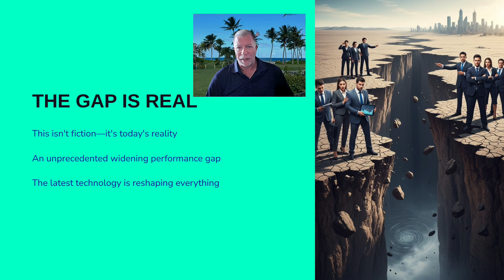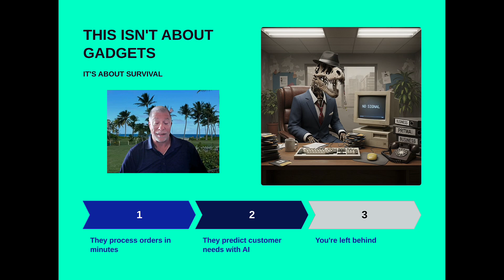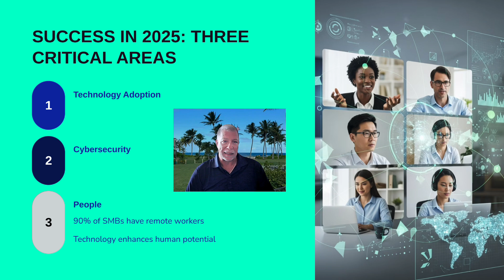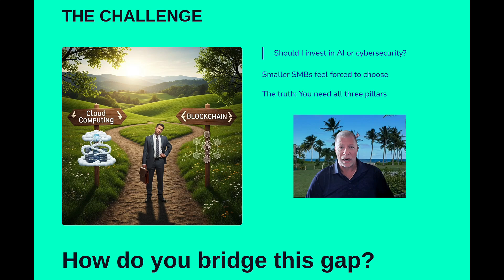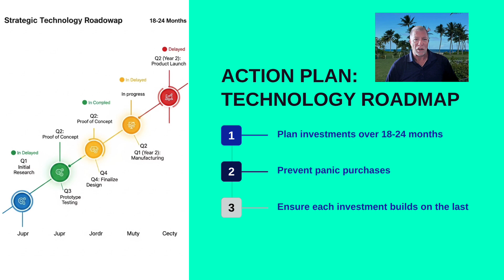The Growing Tech Gap Challenge | Bridging the Divide in Technology | Weekly Wisdoms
Our latest Weekly Wisdom explores the unprecedented performance gap emerging between tech-forward SMBs and those falling behind. While 40% of small businesses have adopted AI automation and 94% use cloud services, smaller enterprises are being left in the dust due to capital constraints, missing expertise, and time limitations. The reality? This isn’t just about having cooler gadgets—it’s about survival in 2025’s marketplace. When your competitor processes orders in minutes while you’re doing it manually, that’s not competition—that’s extinction.
In this video, we dive deep into The Growing Tech Gap Challenge and explore why bridging the divide in technology is more important than ever. From the impact on education and workforce opportunities to the risks businesses face by falling behind, we cover the causes, consequences, and practical solutions to close the tech skills gap.

Discover how digital inequality affects communities worldwide and learn effective strategies to prepare for the future of work. Whether you're a student, professional, educator, or business leader, understanding the tech gap is crucial to staying ahead in today’s fast-changing digital landscape.

Topics covered:

What is the growing tech gap?

Key factors widening the technology divide

The impact on jobs, education, and innovation

How businesses and individuals can bridge the gap

Future trends and opportunities in tech skills development